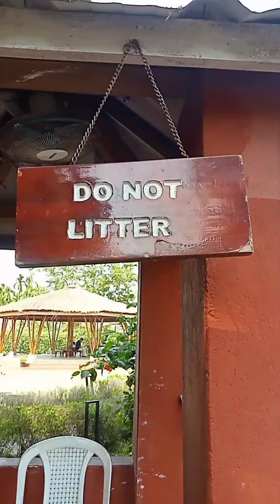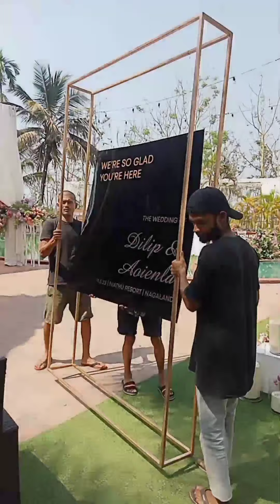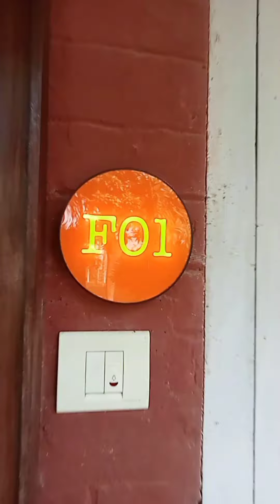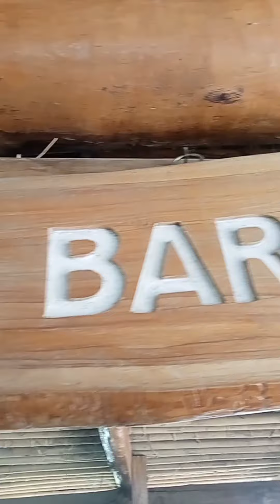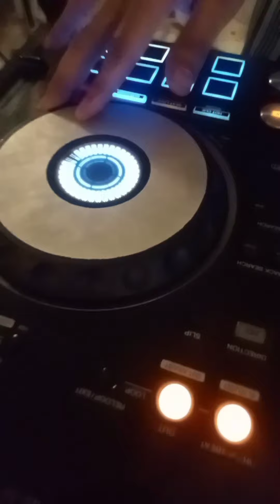Dilip & Aoienla wedding At Niathu Resort